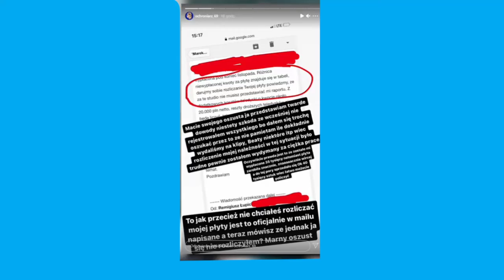Kamerzysta zostanie pozwany przez Kruszwila